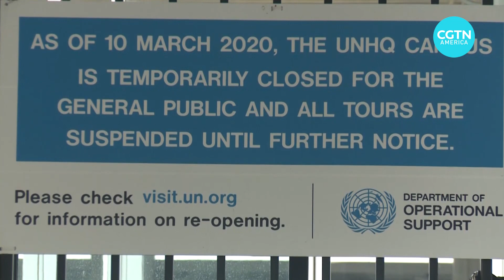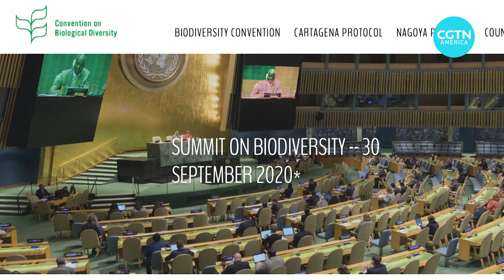UNGA opens to a scaled down meeting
The United Nations turns 75 at a time of unprecedented challenges when an increasingly fragmented world is facing off against the coronavirus pandemic when social distancing is keeping world leaders from traveling here to converge — as they have for decades — at the UN General Assembly.

So how does the UN make sure nations standing apart are not standing alone?